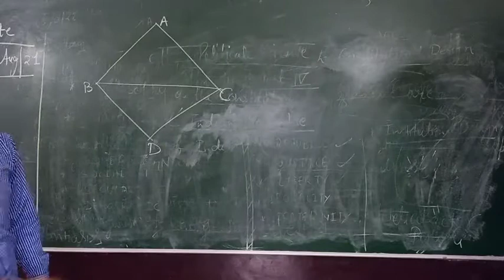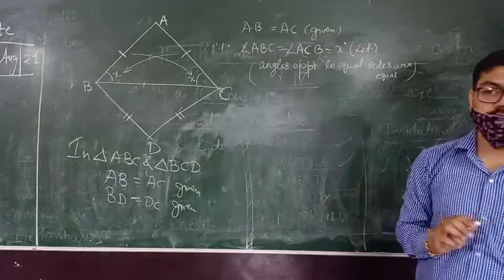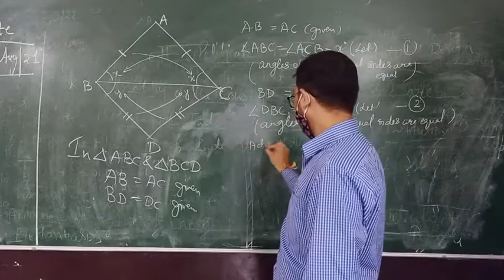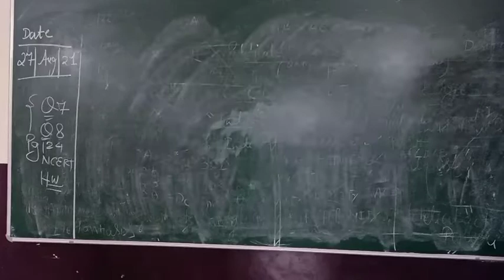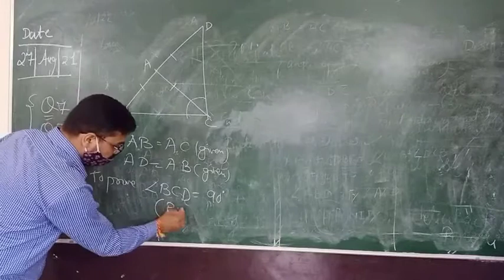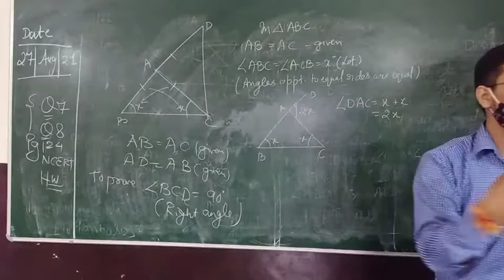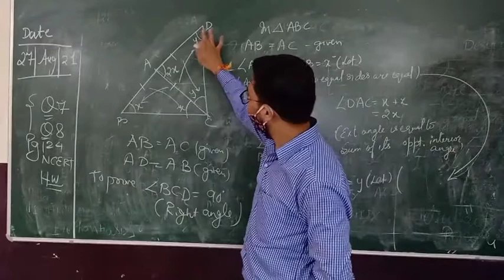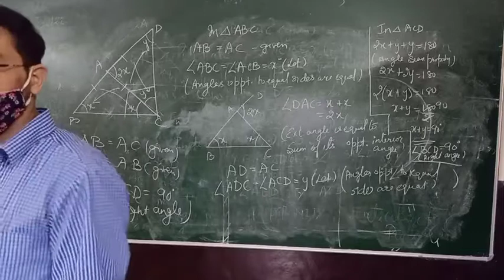Class 9 Triangle Chapter 7